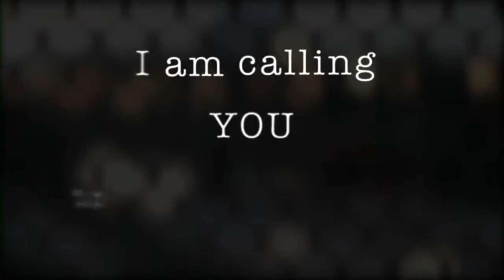Announcements 8-26-12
Featuring Bob Clifford